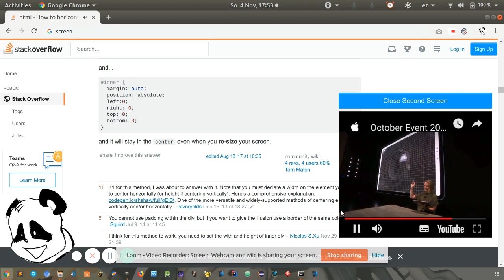Chrome Extension YouTube Second Screen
This extension creates a new second screen on your browser, so you can watch YouTube Videos and read on a website at the same time without switching back and forth.

For example if you like to watch Video-Series, keynotes, tutorials, etc. and at the same time like read or surf on other websites but don't want to miss when something important happens in the video. This extension allows you to keep an eye on your favorite videos.